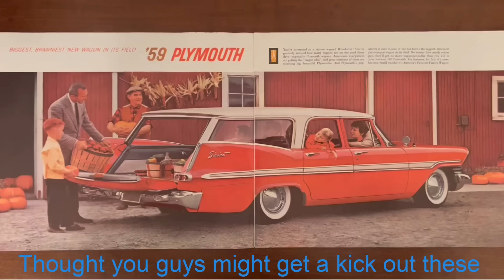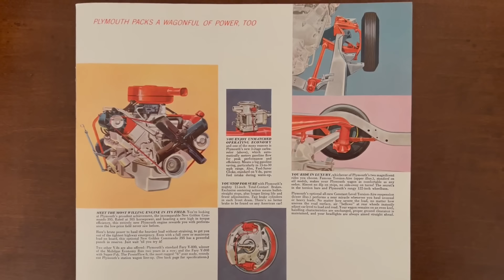Large Marge gets a Little Rehab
Today we start a little rehab on Marge, getting her to daily driver status !